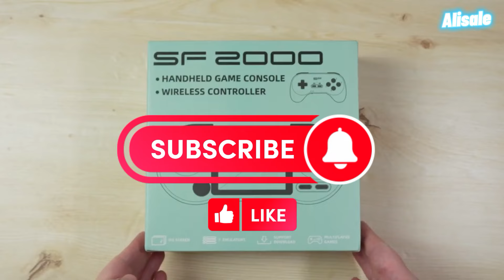✅ Обзор DATA FROG SF2000 🔥 Лучшая бюджетная игровая консоль в 2024 году с Алиэкспресс - Прошивка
Лучшая бюджетная игровая консоль в 2024 году.

Реклама: ООО "Яндекс Маркет" ИНН/Регистрационный номер: 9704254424